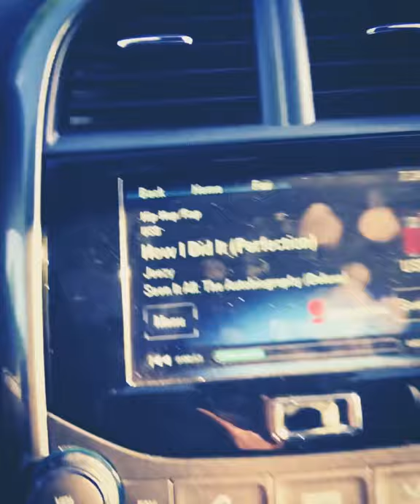Jeezy shit 🤩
Chillin...  no weapon formed against me shall prosper